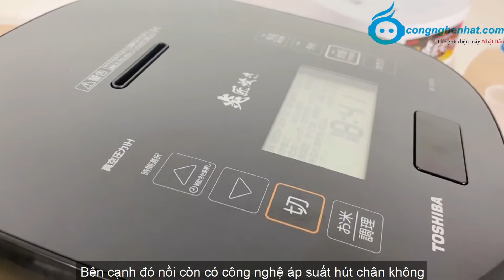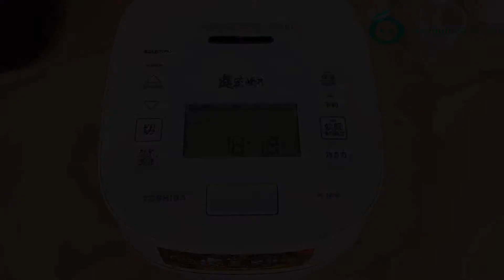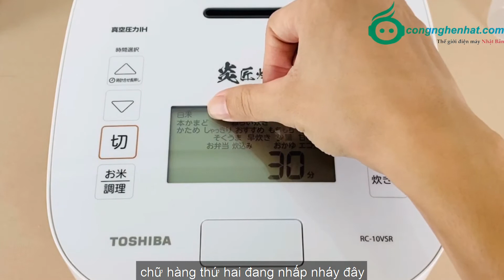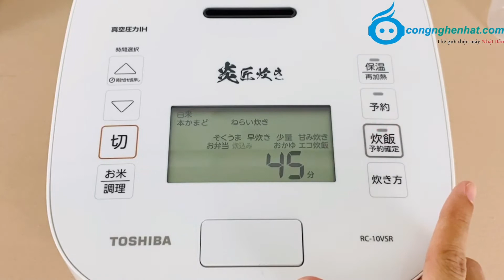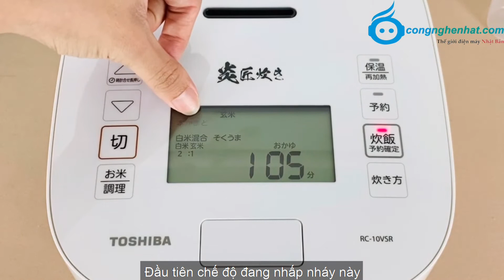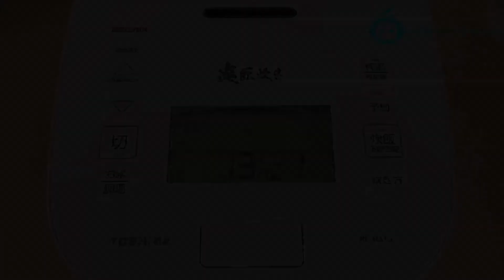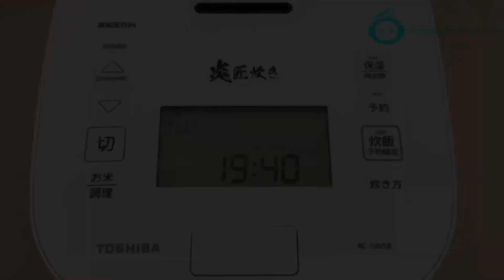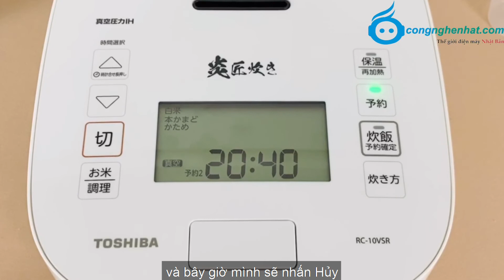Review & Hướng dẫn sử dụng nồi cơm điện cao tần Toshiba RC-10VSR, RC-18VSR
Tính năng:
✔ Chương trình nấu tự động ( Nấu cơm, Hầm, Làm bánh, Cháo, Gạo trộn, Xôi, nấu nhanh)
✔ Lòng nồi dày 5mm, phủ chống dính siêu bền
✔ Công nghệ áp suất hút chân không độc quyền của Toshiba
✔ Bảng điều khiển cảm ứng hiện đại
Điện áp: 100V
Bảo hành điện tử: 12 tháng